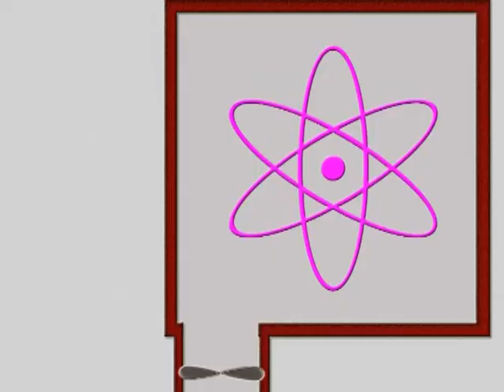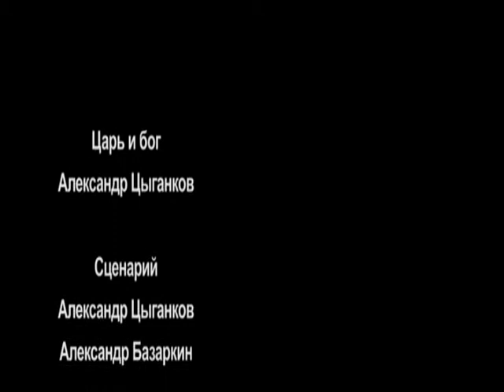Б.РЕ.Д. Выпуск 2